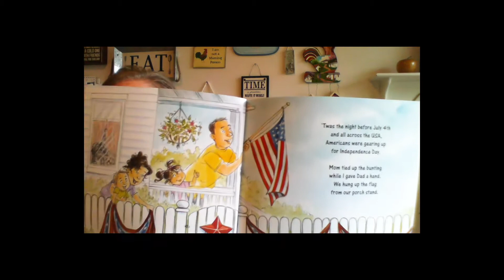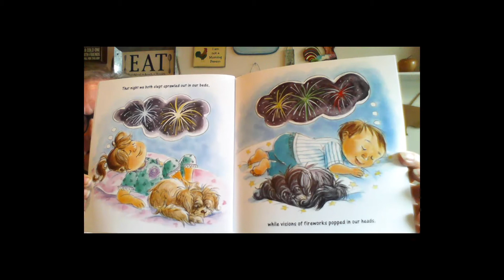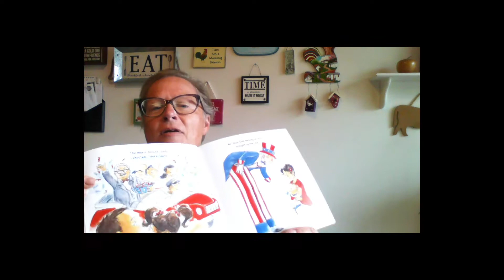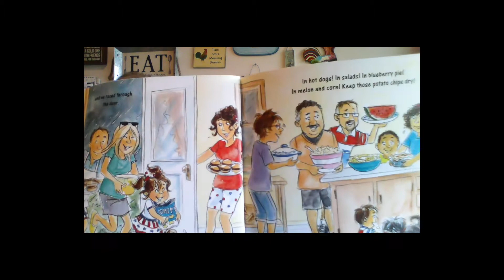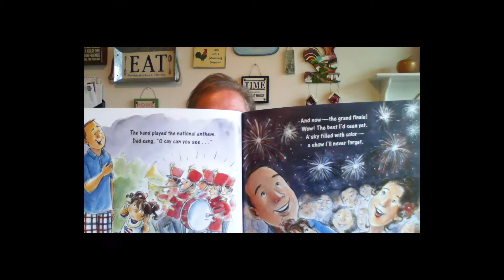Adventure Club celebrates July 4th - Preschool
Hey Preschoolers, join us for an adventure storytime featuring "Night before 4th of July", and we make an awesome 4th of July craft. Join us!